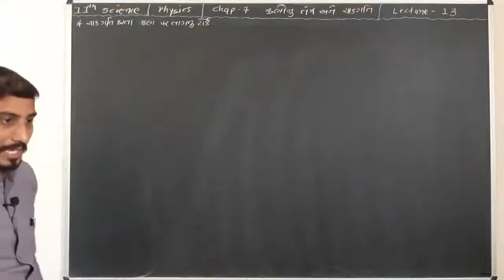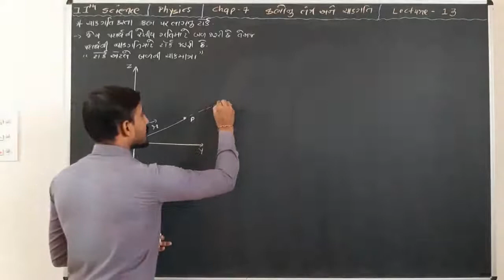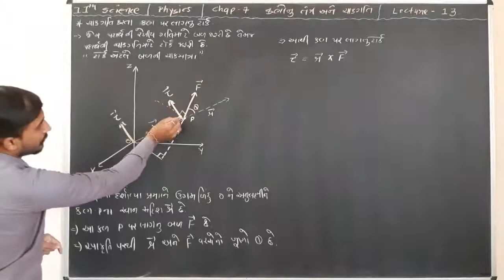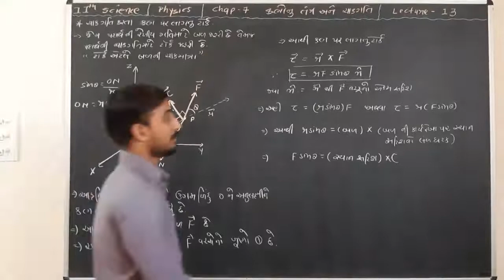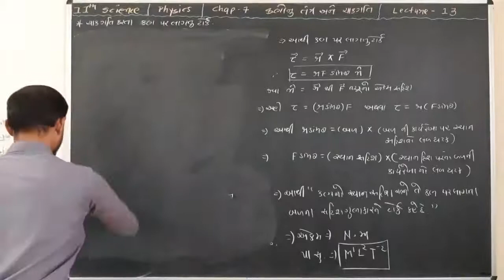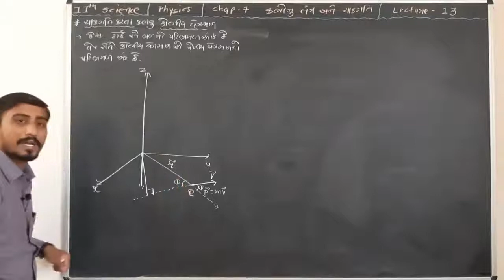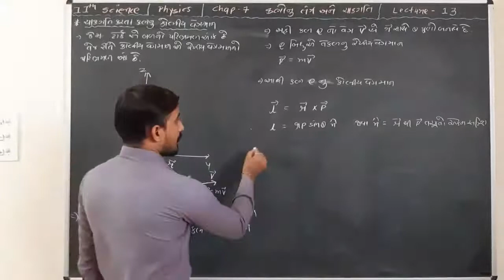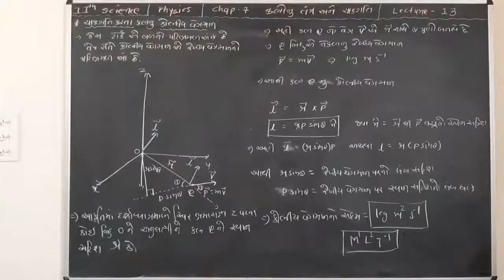11th Science //Physics // Chap-7 // કણોનું તંત્ર અને ચાકગતિ // Lecture-13